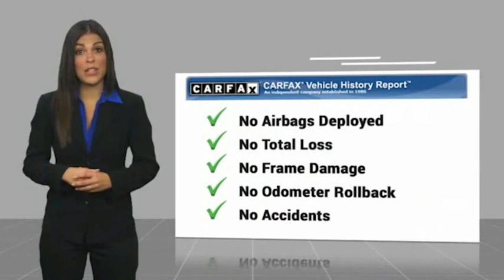2019 Chevrolet Camaro PH6148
2019 Chevrolet Camaro 2dr Cpe 2SS

16751 Beach Blvd.

2019 Chevrolet Camaro Summit White 10-Speed Automatic 6.2L V8 16/27 City/Highway MPG Clean CARFAX. This Vehicle is Located at: Huntington Beach Hyundai; 16751 Beach Blvd, Huntington Beach CA 92647. Dealer Installed accessories are optional and may be purchased for an additional charge.All prices subject to government fees and taxes, any finance charges, any dealer document preparation charge, and any emission testing charge.While we make every effort to ensure the data listed here is correct, there may be instances where some of the factory rebates, incentives, options or vehicle features may be listed incorrectly as we get data from multiple data sources. PLEASE MAKE SURE to confirm the details of this vehicle (such as what factory rebates you may or may not qualify for) with the dealer to ensure its accuracy. Dealer cannot be held liable for data that is listed incorrectly.